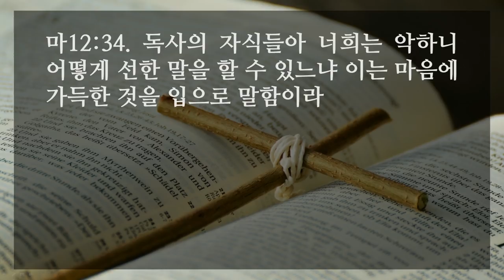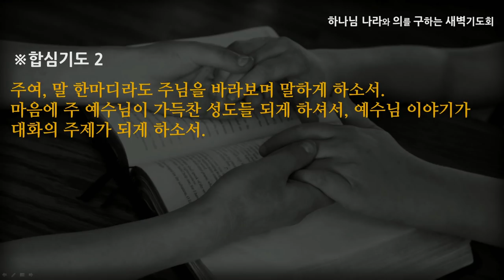[선한목자교회] 새벽기도 2020년 12월 30일 | 당신 마음에 가득한 것은 무엇입니까? - 최왕락 목사 [마태복음12:1-50]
당신 마음에 가득한 것은 무엇입니까? - 최왕락 목사 [마태복음12:1-50]